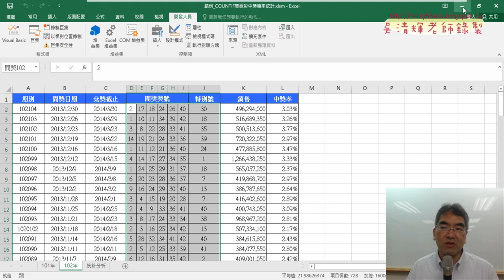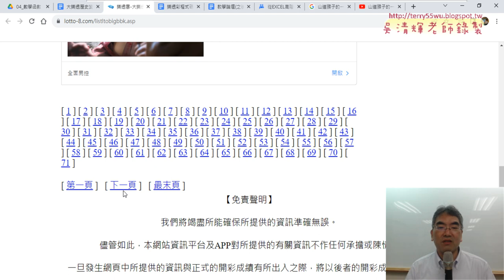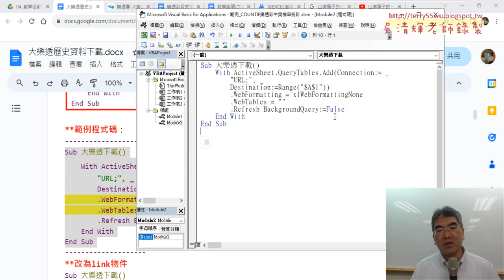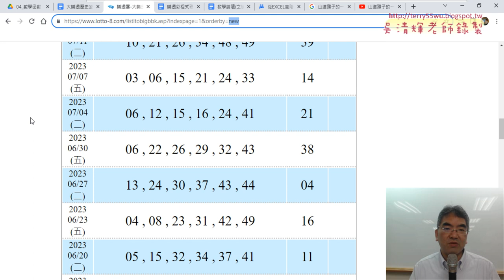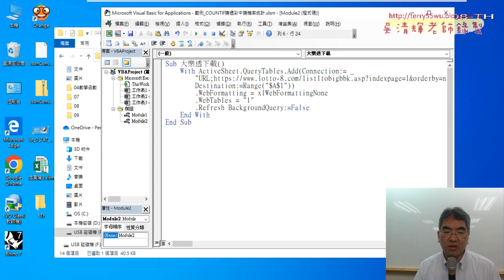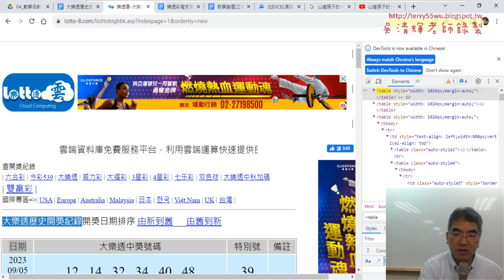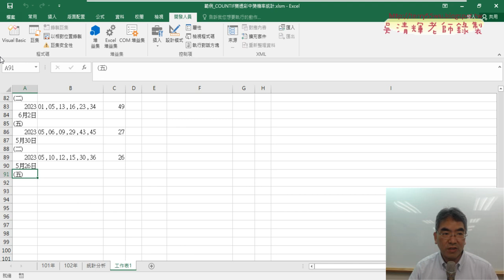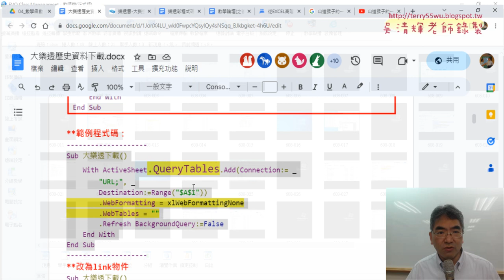03 用QueryTables下載大樂透歷史資料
上課內容：
01_重點複習與樂透彩按照名次排列
02_改為按照排名順序列出兩種方法
03_用QueryTables下載大樂透歷史資料
04_迴圈下載1到71頁資料與變數
05_先用Range的Sort方法排序與刪除不要列
06_增加中獎號碼剖析六個號碼
07_刪除B欄與整合所有Sub程序

上課用書：
Excel VBA一點都不難：一鍵搞定所有報表
作者： Excel Home
出版社：博碩
出版日期：2013/06/26
定價：380元

吳老師  112/9/9